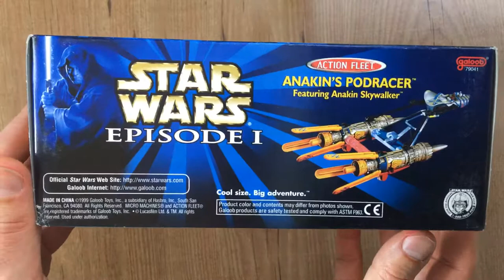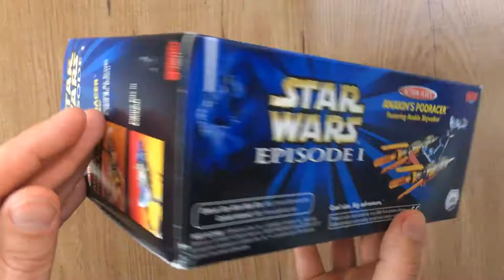Star Wars Action Fleet - Anakin’s Podracer product video (1999)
Anakin’s podracer van Star Wars Episode 1 met allerlei beweegbare onderdelen. Check de video welke dat zijn.